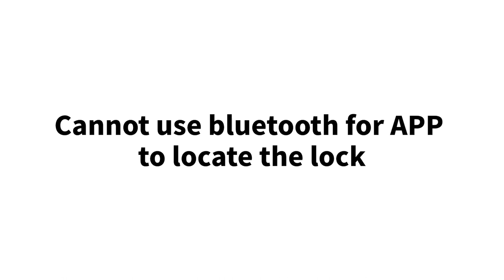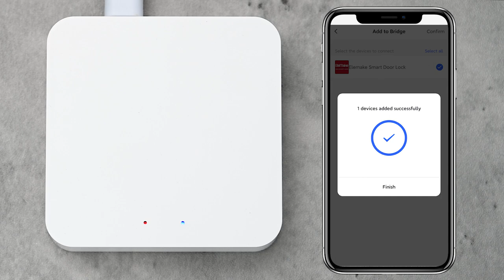EleMake FKDL-308H Smart Lever Door Lock Troubleshoot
This video will show you the following troubleshooting instructions for FKDL-308H and FKDL-309H.

1. Cannot use the APP to locate the lock?
2. How to reset?
3. How to connect to WIFI?

1.
2.
3.
4.
5.
6.
7.
8.
9.
10.
11.
12.
13.
14.
15.
16.
17.
18.
19.
20.